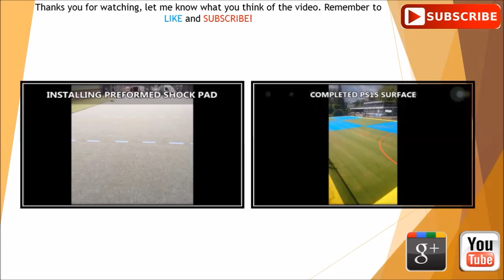Padded Post Protectors – Primary Spaces PS4 Fence Crossbar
Padded Post Protectors – Primary Spaces PS4 Fence Crossbar is shown in this video. Harm as well as damage to products may be prevented through the installation of protective post cushioning. A large amount of sports activities businesses like to have the safety padding set up. Extra cushioning around poles and columns will protect against people getting hurt should they happen to bang their head on them. These column covers work well for several different functions, just like shelter posts for schools, sports goal posts, scaffolding posts and additionally columns in carparks. To meet up with your own specific demands and also keep within your finances, we can easily alter the protection pillars and specs.

If you are interested in finding out about what Sport England can offer children and young people, it is advised you visit this page. Here you can find out about school games, higher education and getting on track.

Additionally there is a selection of colour options available. Several facilities make the decision to have tailor made safety pads for their organisation; this means it is unique for them. Our staff members ensure the entire post is covered to ensure wood or metal which could cause harm isn't exposed. The padded post protectors are installed easily in primary spaces onto PS4 fence crossbars and other posts, because of the Velcro attachments. The pillar covers happen to be damage resilient and in addition waterproof and so may be wiped down simply. The protective post padding is fantastic for trying to keep small children protected when playing. Our safety pads is made using thick, impact absorbing foam, which is able to lessen the amount of accidents and harm brought on to individuals utilizing your facility. For more info on safety matting, please visit this

If you are interested in watching more videos on safety padding, we would recommend watching this playlist Here you can see padding for control and restraint rooms and for sports goal posts.

It's always valued you watched this clip. What are your thoughts about what you've seen? We prefer having comments, for those who have some simply just write it inside the review area beneath and we'll respond Soon. If you may possibly press the like on this video and perhaps share the clip on your own social networking sites that would be fantastic.